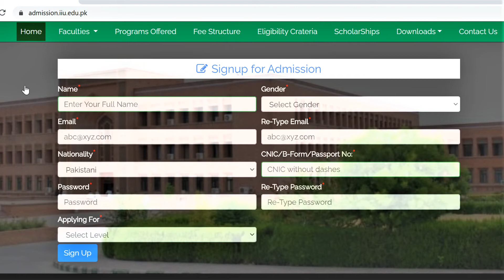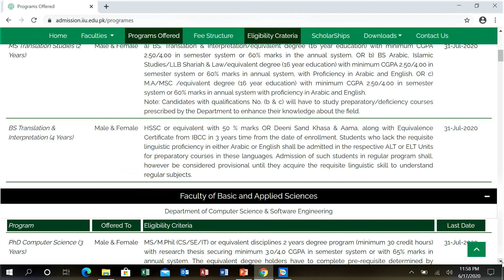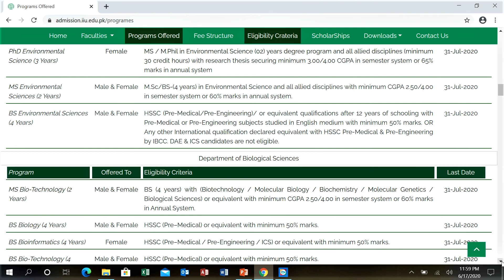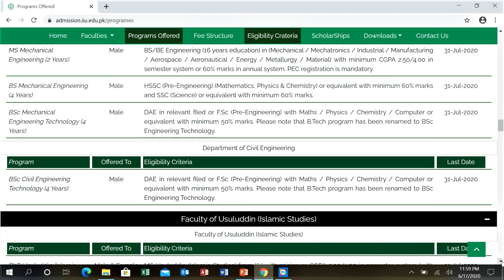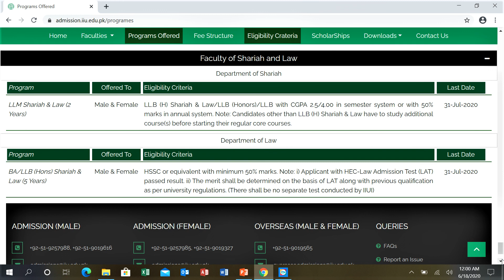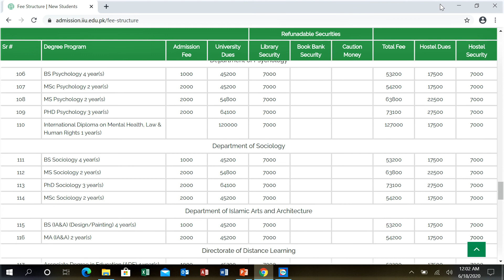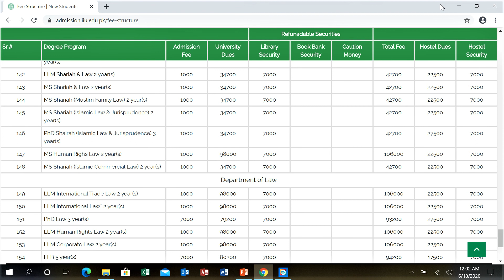ADMISSION DETAIL FOR INTERNATIONAL ISLAMIC UNIVERSITY OF ISLAMABAD. ALSO GIVE THE FEE STRUCTURE.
INTERNATIONAL ISLAMIC UNIVERSITY OF ISLAMABAD KI ADMISSION DETAIL, PROGRAME AND FEE SATRUCTURE KE BARE ME GANYE AUR VIDEO KO LIKE AUR COMMENTS ZAROR KAR DE.